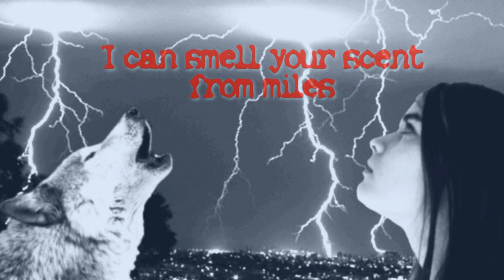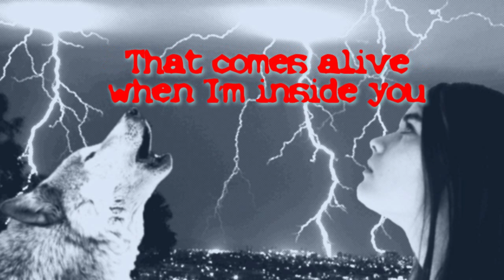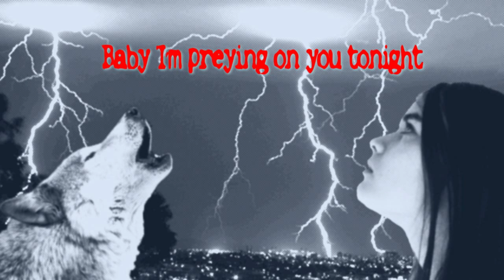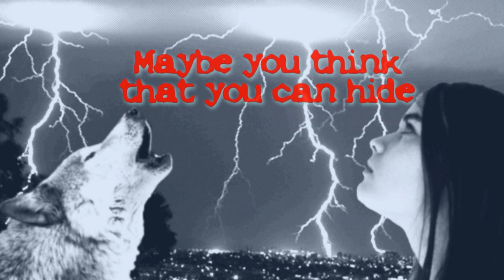Animals 【COVER By PunkM】Maroon 5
(/!\ read desc. please)
Hi guys !
Today I want you to listen my cover of "Animals" of Marron 5 (if you want).
I hope you'll enjoy this cover and if you like my cover, you can leave a comment, click on "like" button, share with friends and suscribe to my channel if you want to listen new covers in many languages !

Ciao!

Credit:
Original song: Maroon 5
Instrumental: Maroon 5
Video: Me
Picture: Me